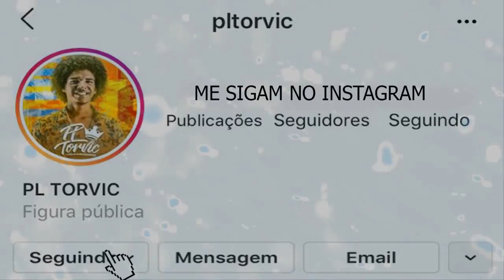VAI DESLIZA NA PIROC4 DOS CRIA, SENTA PRO LORATCHO DO BIGODE Part. KEVIN O CHRIS [ KROOS & GIIAN ]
Letra:

fica suave, hoje eu tô na suécia
Cercado de beath, whisky, boldin
Pique malvado, bigode amarelo
Malote no bolso elas gostam assim

Papo de duas equipes
Então você já sabe a proposta
Que eu vou te fazer
Espera acabar o baile

Te mando mensagem, tu vem pra base pra fuder
Vai desliza na piroca dos cria do corre
Senta, senta, senta pro loratcho do bigode

Ano: 2019
• Contrate o PL Torvic